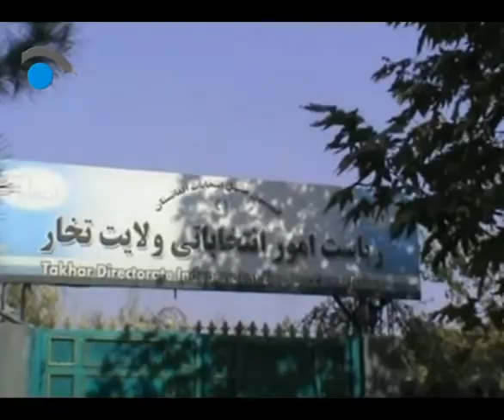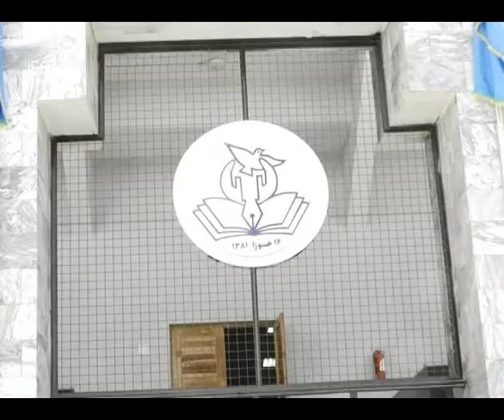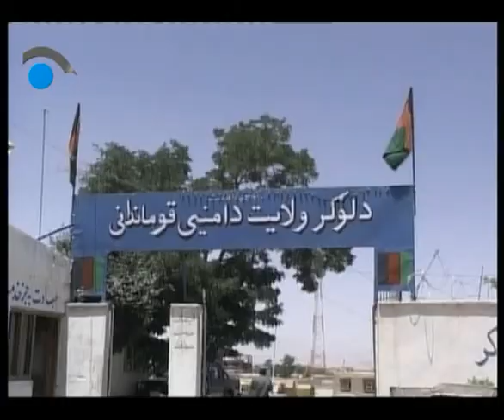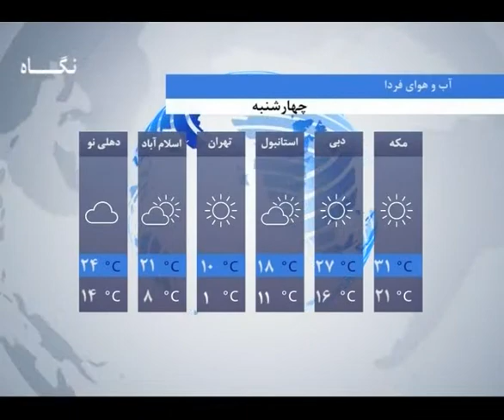Negaah TV, 6pm News Services November 26, 2019 /سرویس خبری ساعت 6 عصر، تلویزیون نگاه 05 قوس، 1398